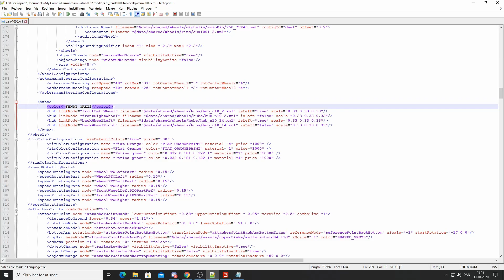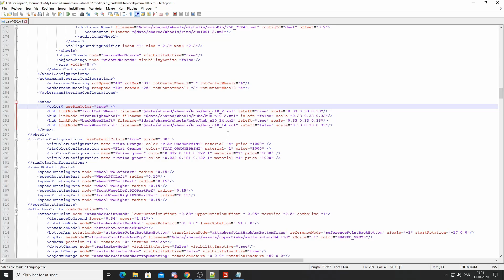Farming Simulator 2019 Modding Nav Samme Farve Som Fælge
Hej og velkommen til denne guide

Jeg viser hvordan i for samme farve på navet som på jeres fælge i Farming Simulator 2019, hvis der skal være farvevalg så lav det først se de her videoer.